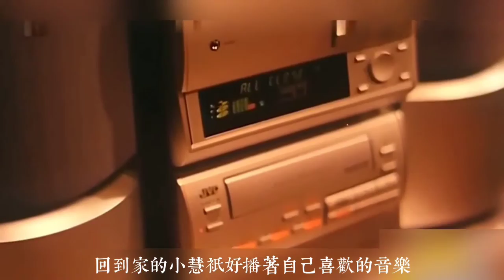【蜜桃成熟时3之蜜桃仙子】蜜桃仙子赤身落下凡间，竟被男人当成是嗑了💊 的神惊病，二人更在船上玩起了摇晃游戏【巨蟹宅仔】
【蜜桃成熟时3之蜜桃仙子】蜜桃仙子落下凡间，竟被男人当成是嗑了 的神惊病，二人更在船上玩起了摇晃游戏

❤喜欢蟹仔说故事❤
📌记得按👍+分享+留言

哈咯！大家好，欢迎来到巨蟹宅仔油管频道
来这边就是要看蟹仔把一个完整故事榨干至缩水后再重温一遍
不然来告诉我你要干嘛！